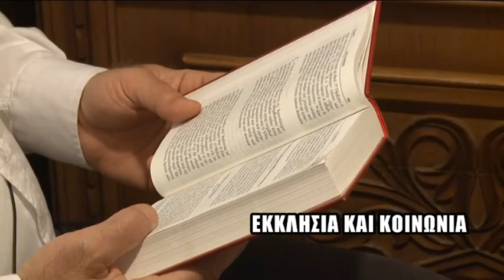EKKLHSIA KAI KOINONIA EKP 27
Η εκπομπή της ΝΕΤ  "Εκκλησία και Κοινωνία" με τον σεβ. Μητροπολίτη Μεσσηνίας κ. Χρυσόστομο και τον θεολόγο Ιωάννη Μπουγά.